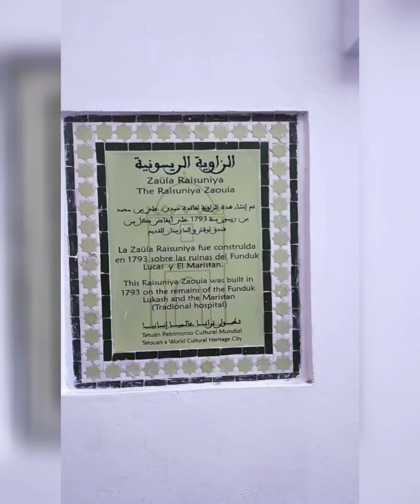🚴 M'DIQ 🚴 MARTIL 🚴 TETOUAN 🚴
Le 28/10/2020
52km